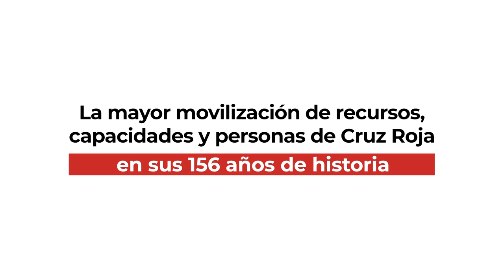Conoce las grandes cifras de nuestro plan frente al COVID19 | Cruz Roja RESPONDE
Nuestro plan Cruz Roja RESPONDE continúa para paliar las consecuencias de la crisis sanitaria del COVID19. Un plan basado en 6 áreas de actividad en las que la Organización cuenta con una gran experiencia y preparación.

En este vídeo mostramos las grandes cifras de la mayor movilización de recursos, capacidades y personas de nuestra historia.